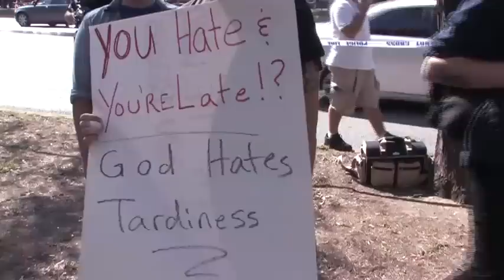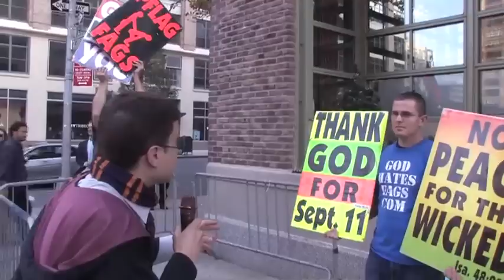Westboro Baptist Church vs Brick in Brooklyn & Manhattan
Brick Stone mocks the WBC again, and clearly flirts with Megan Phelps.  This time in Brooklyn, and at the PFLAG awards in Manhattan.

Also, when the cops found that Brick didn't have a press pass, he tried a new tactic.